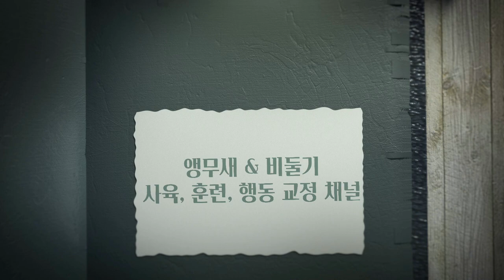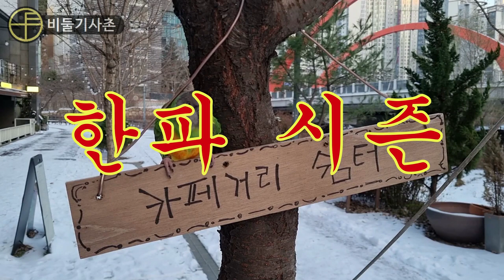성탄특집! 앵무새 겨울산책가이드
앵무새 겨울 산책하는 방법에 대한 영상입니다.

모두들 메리크리스마스~~!!!